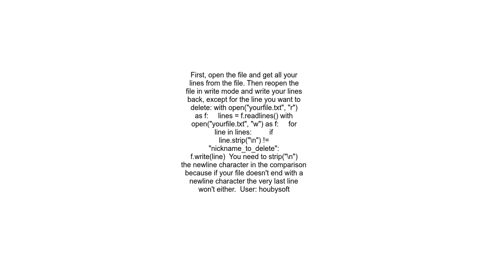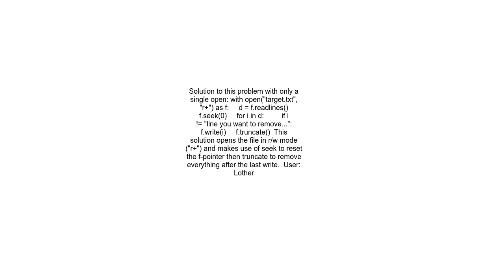How to delete a specific line in a text file using Python